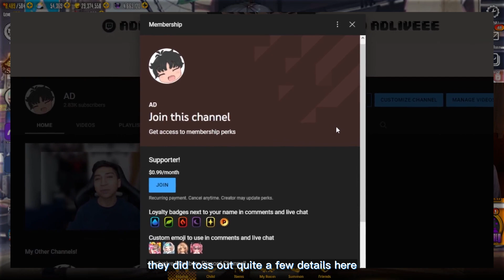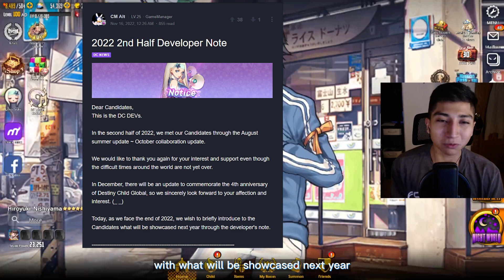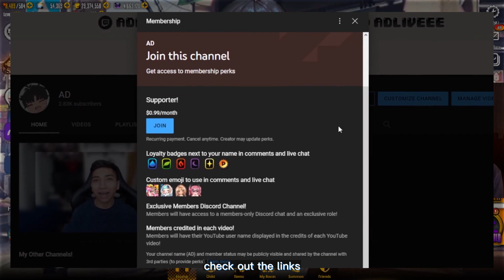DEVELOPER UPDATE! | NEW EVENTS, GAME MODES + UNITS! - DESTINY CHILD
In today's YouTube video, we head onto the Destiny Child Moot blog to overview the latest developer update that introduces some amazing QoL changes and events that are scheduled to arrive soon!

Make sure to let me know which event you're most excited about in the comments section below!

↯ Previous Content! :
• Our Last Destiny Child Video!
• Our Last Destiny Child Live Stream! -